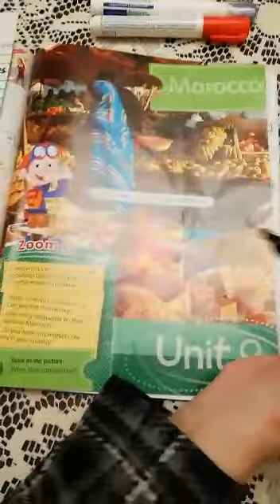March 25, 2020